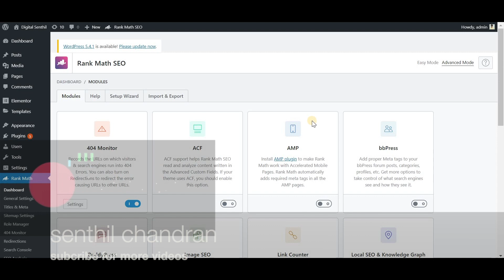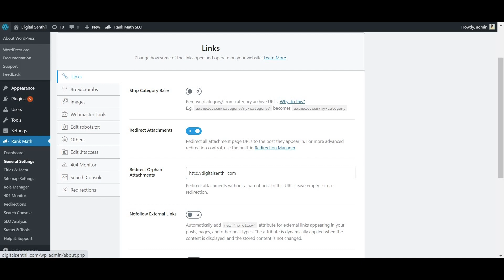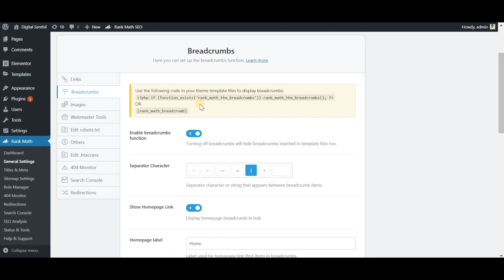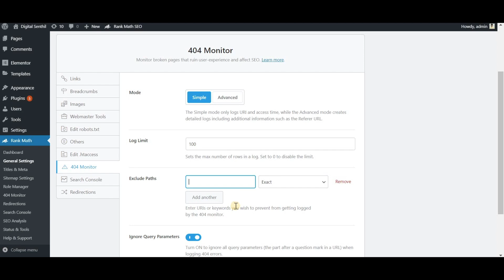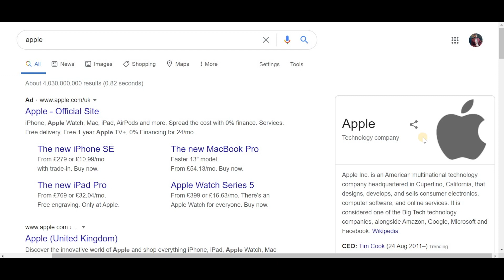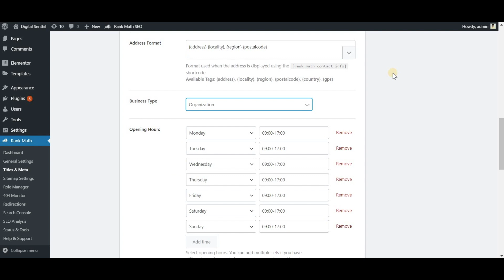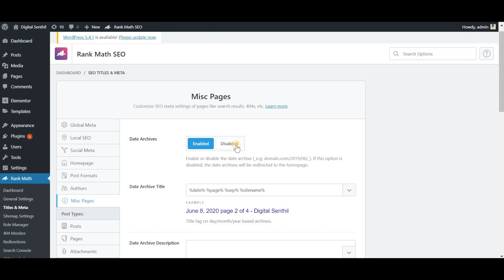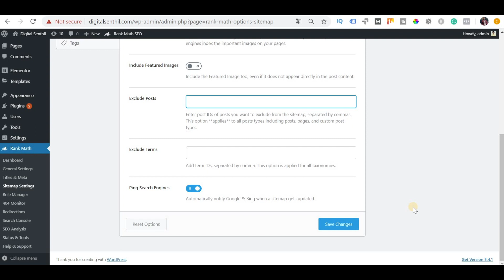Rankmath SEO Plugin in Tamil 2020 | Wordpress SEO Tutorial in Tamil | Wordpress On Page SEO in Tamil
Rank Math SEO plugin setup is explained in Tamil. Rankmath SEO step by step installation and configuration wizard that sets up SEO for WordPress perfectly.

Upon installation, Rank Math verifies your site’s settings and recommends the ideal settings for best performance. The step-by-step wizard then sets up your site’s SEO, social profiles, webmaster profiles, and other SEO settings.

Rank Math is designed to present the right information to you at the right time. The simple, but powerful user-interface highlights important information about your posts alongside the post itself. Using this information, you can improve your post’s SEO instantaneously.

Rank Math also features advanced snippet previews. You can preview how your post will appear in the SERPs, preview rich snippets, and even preview how your post will look when shared on social media.